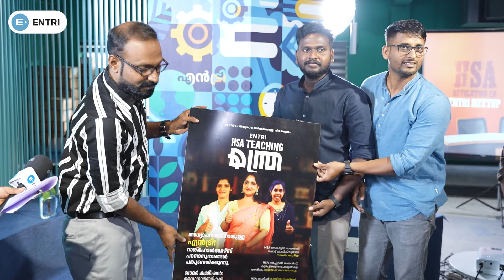🔥HSA പഠനം ഇവിടെ തുടങ്ങുന്നു 🔥HSA | PSC | ENTRI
HSA ബാച്ചിൽ ജോയിൻ ചെയ്യാൻ മുകളിൽ കാണുന്ന ലിങ്കിൽ ക്ലിക്ക് ചെയ്യൂ👆🏻

HSA  English ബാച്ചിൽ ജോയിൻ ചെയ്യാൻ മുകളിൽ കാണുന്ന ലിങ്കിൽ ക്ലിക്ക് ചെയ്യൂ 👆🏻

HSA , SET, HSST, KTET തുടങ്ങിയ ബാച്ചിൽ ജോയിൻ ചെയ്യാൻ മുകളിൽ കാണുന്ന ലിങ്കിൽ ക്ലിക്ക് ചെയ്യൂ 👆🏻